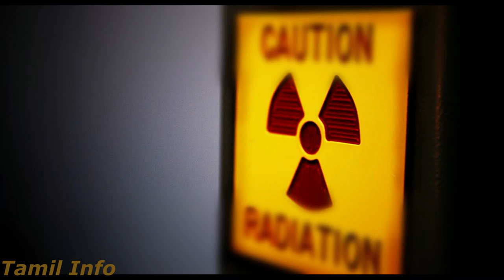World Biggest Nuclear disaster|ஒரு நகரம் அழிந்த கதை|Chernobyl disaster|Nuclear accident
World Biggest Nuclear disaster|ஒரு நகரம் அழிந்த கதை|Chernobyl disaster|Nuclear accident|மனிதர்களால் உருவாக்கப்பட்ட நரகம். ஒரு நகரம் ஒரே இரவில் அழிந்த கதை|ரஷ்யாவின் துயரம்.